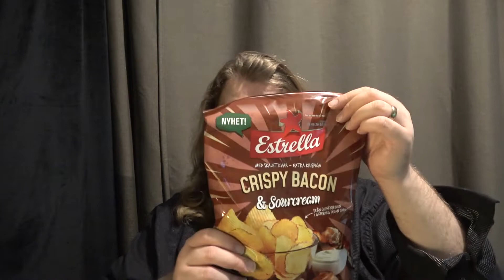Smaktest | Estrellas nya baconchips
I världens mest originella videoidé någonsin smaktestar vi de nya bacon-chipsen från Estrella. Är de bättre än övriga baconchips?